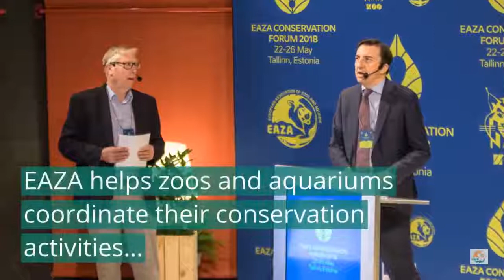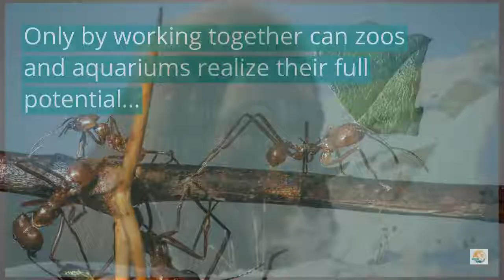What is EAZA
The role of EAZA (European Association of Zoos and Aquaria)